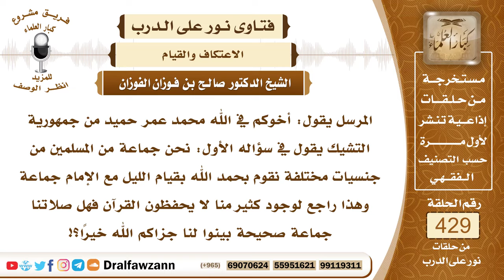5827- حكم صلاة قيام الليل جماعة - الشيخ صالح الفوزان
"5827- المرسل يقول: أخوكم في الله محمد عمر حميد من جمهورية التشيك يقول في سؤاله الأول: نحن جماعة من المسلمين من جنسيات مختلفة نقوم بحمد الله بقيام الليل مع الإمام جماعة وهذا راجع لوجود كثير منا لا يحفظون القرآن فهل صلاتنا جماعة صحيحة بينوا لنا جزاكم الله خيرًا؟!
الجواب: الجواب: بسم الله الرحمن الرحيم. الحمدُ لله ربِّ العالمين، وصلى الله وسلم على نبينا محمد وعلى آله وصحبه أجمعين!
أما بعدُ:
فإن المداومة على صلاة الليل جماعة أمر غير مشروع إلا في قيام رمضان فإن المسلمين يصلون خلف الإمام؛ لأن الصحابة صلوا خلف النبي ﷺ قيام رمضان ليال ثم تخلف عنهم ﷺ خشية أن تفرض عليهم صلاة التراويح فيعجزوا عنها فبقي المسلمون يصلونها جماعة متفرقة حتى جمعهم عمر رضي الله عنه في خلافته على إمام واحد كما كانوا خلف النبي ﷺ في تلك الليالي التي صلاها بهم.
وأما في غير رمضان فإذا صليت النافلة جماعة في بعض الأحيان فلا بأس، أما المداومة على ذلك فهذا غير مشروع بل يكون عملًا مبتدعًا.
أما إذا فعل بعض المرات فلا بأس؛ لأن النبي ﷺ صلى النافلة جماعة ببعض أصحابه لأسباب كما أنه لما زار بعض أصحابه صلى بهم جماعة في مكان من البيت وصلى ﷺ صلاة النافلة وصلى خلفه أنس بن مالك ويتيم معه وأم سليم خلفهم في بيت أم سليم هذا إذا فعل بعض الأحيان فلا بأس، أما ترتيبه والمداومة عليه في غير رمضان فإنه غير مشروع بل كل مسلم يقوم من الليل ويصلي ما تيسر له بدون أن يرتبط بجماعة أو يرتب جماعة لهذا الشيء.
السيرة الذاتية:
للاشتراك في قناة الشيخ صالح الفوزان

14_ الشيخ محمد أمين الشنقيطي
يتيوب

15_سماحة المفتي عبد العزيز آل الشيخ
 يوتيوب

رئيس الفريق
لمشروع كبار العلماء